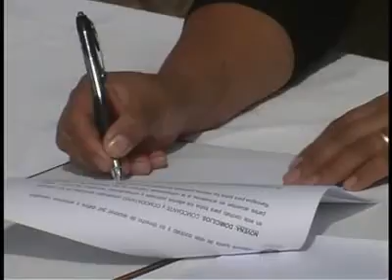Niños de Aldea San Antonio cuentan con su propia "Casa Club"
TRAS DONACIÓN DE MOVIMIENTO "DESAFÍO LEVANTEMOS CHILE"

Los 245 pequeños que viven en la aldea cuentan con un espacio cómodo para estudiar. Sala modular posee computadores con Internet, biblioteca y televisión.

Felices estaban los niños de la Aldea San Antonio con su nueva "Casa Club". Se trata de una sala modular donada este viernes por el movimiento "Desafío Levantemos Chile", creado a raíz del terremoto, y que permitirá a los 245 pequeños de la aldea disponer de un espacio para estudio y recreación.

La idea nació en un trabajo en conjunto entre la Corporación Calcuta y el alcalde Eduardo Soto, que lograron hace un mes la visita del empresario Felipe Cubillos para conocer la aldea. En la oportunidad, el empresario conoció de la realidad de los niños, comprometiéndose a hacer el aporte.

Para el alcalde de Rancagua, Eduardo Soto, la importancia de la donación radica en que "se abre un espacio de esparcimiento para los niños y jóvenes de la aldea, de brindar la posibilidad de usar el tiempo libre de buena forma. Es lo que se merecen los niños de aquí", apuntó el edil.

El centro de aprendizaje fue entregado en comodato al municipio rancagüino y cuenta con los elementos necesarios para que los menores puedan hacer actividades educativas, como computadores con Internet, una biblioteca y televisión.

Para Patricia Díaz, presidenta de la Junta de Vecinos del sector, la denominada "Casa Club" constituye un gran aporte en el proceso educativo de los niños. "La idea es que en los horarios que nuestros hijos no tengan clases, dispongan de un espacio para estudiar y sacar una tarea por Internet".

La dirigenta recalcó que "después de nuestras mediaguas, esto es lo más importante que nos ha sucedido, tener un espacio para nuestros hijos".

El rol de los voluntarios de la Corporación Calcuta será de articuladores. "Le pondremos toda el alma para que la cosa funcione. La necesidad mayúscula era que los niños tuvieran un lugar donde estudiar", dijo su presidente, Rodrigo Orellana.

Este tipo de proyecto es el primero en su tipo que "Levantemos Chile" concreta en toda la zona afectada por el terremoto. Felipe Cubillos confirmó que se tratará de replicar la idea en otras comunidades. "Para ello necesitaremos que nos acompañen con donaciones", finalizó el empresario.